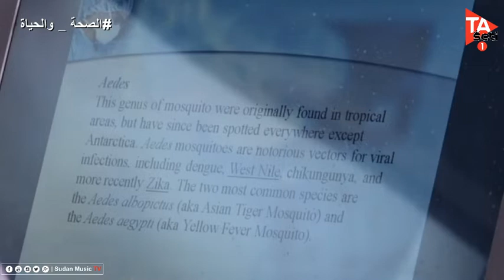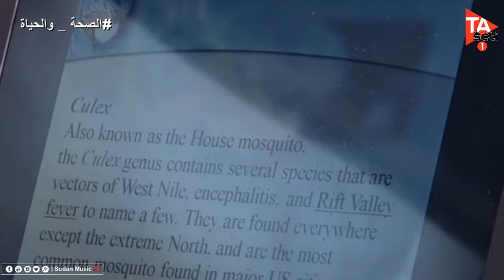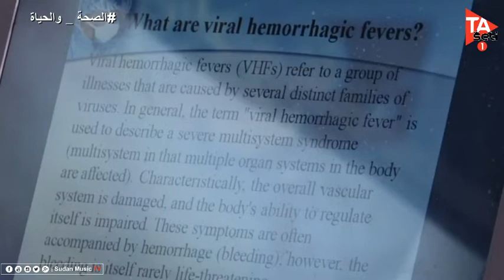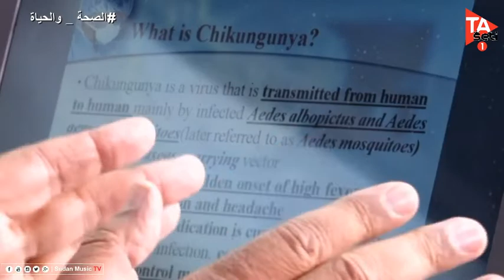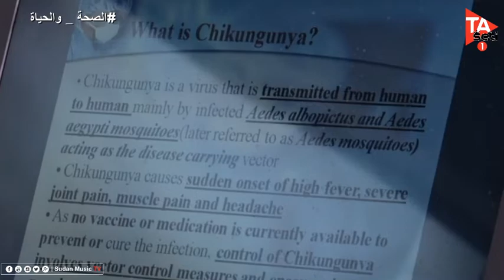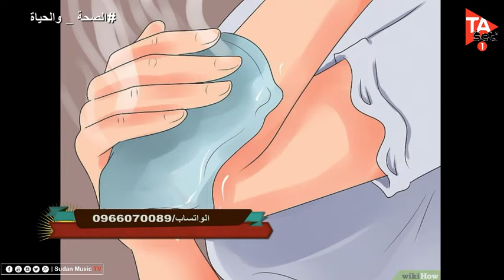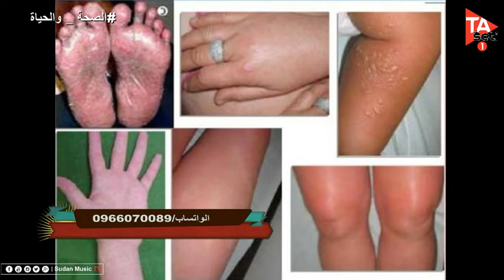الصحة والحياة 28/9/2018